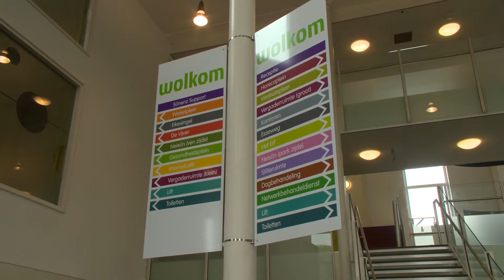'Fryske soarch is foarbyld'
Fryslân is in foarbyld foar oare provinsjes as it giet om gearwurking tusken soarchorganisaasjes. Dat sei minister Schipper by in wurkbesite oan sûnensplein Sûnenz yn Drachten, it eardere Bertilla. Dêr kinne minsken soarch krije dy't tusken de húsdokter en it sikehûs yn sit. Mar se kinne dêr ek nei de kapper, boadskippen dwaan of kofje drinke.

Soarchfersekerder De Friesland wol noch ien of twa fan sokke sûnenspleinen yn de provinsje ynrjochtsje. De kâns is grut dat ien dêrfan yn Dokkum komt, seit Diana Monissen fan De Friesland.